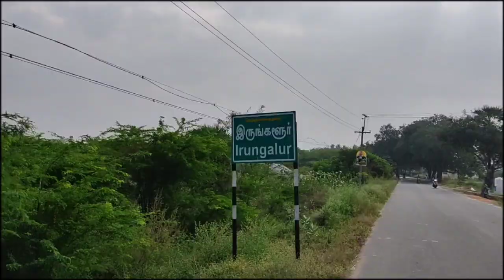Irungalur Jallikattu | இருங்களுர் ஜல்லிக்கட்டு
Irungalur jallikattu
Pre video
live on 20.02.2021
stay tune